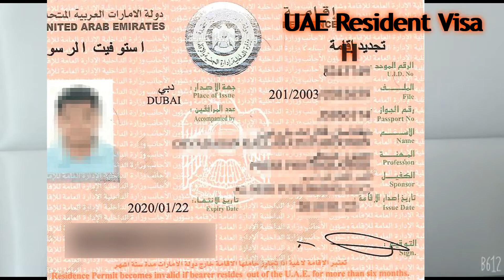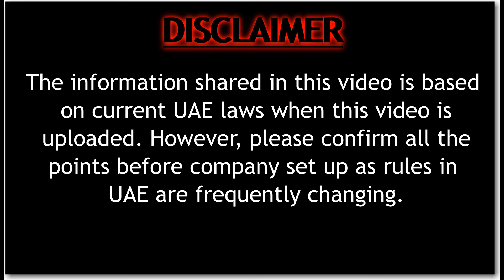Form UAE Company Remotely (In Hindi)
Understand different procedures for company formation in UAE for all types of companies or licenses.

business set up company set up UAE company set up Mainland company Freezone company Start-up in UAE #100% ownership Remotely company formation Company registration in UAE